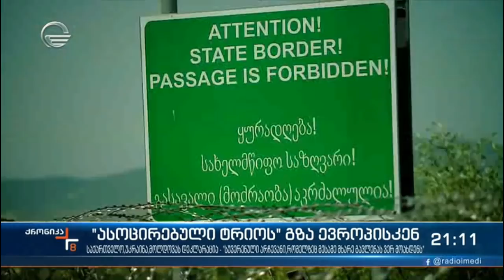ქრონიკა 20:00 საათზე - 20 ივლისი, 2021 წელი